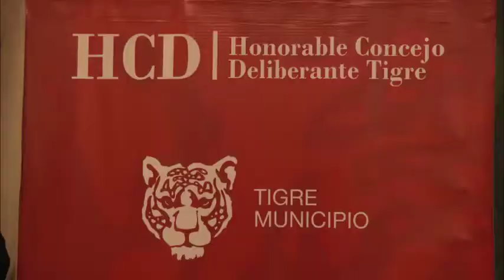En el HCD, Julio Zamora reclamó al gobierno por tarifas, salud, educación y cloacas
Fue durante la apertura de sesiones ordinarias. “Pedimos al gobierno nacional que cumpla con el compromiso que asumió hace dos años para la construcción de cloacas en Tigre”, expresó el jefe comunal. Además, enumeró obras previstas, como la creación de tres Unidades de Diagnostico Precoz, la construcción de jardines maternales y la renovación de 18 plazas en todo el distrito.

El intendente de Tigre, Julio Zamora, encabezó la apertura de sesiones ordinarias del periodo legislativo 2018, en el Concejo Deliberante. En ese marco, pidió que el gobierno nacional cumpla con el convenio de obras de cloacas y agua corriente firmado hace dos años, como así también mostró su preocupación respecto a la situación de tarifas, educación y salud. En su alocución, el jefe comunal enumeró obras importantes, como la creación de tres Unidades de Diagnóstico Precoz (UDP), en Tigre centro, Don Torcuato y Benavídez, la incorporación de jardines maternales en diferentes puntos de la ciudad y la renovación de 18 plazas, que se sumarán a las ya refaccionadas durante su gestión.

Con el recinto colmado, el encuentro inició con el izado de la bandera, al tiempo que sonaba la melodía Aurora. Luego se entonaron las estrofas del himno nacional argentino. Para comenzar la sesión, se realizó la presentación de los bloques y sus concejales.

Durante su discurso Zamora afirmó: “Estoy en la obligación de pedirle al gobierno nacional que cumpla con lo que nos prometió hace dos años, cuando firmamos el convenio de cloacas y agua corriente para todos los vecinos de Tigre. Al día de la fecha no han puesto ni un solo caño y queremos una respuesta rápida a este incumplimiento”.

En la misma línea, el jefe comunal remarcó la importancia de la planta potabilizadora de Dique Luján, la cual abastece a más de cuatro millones de habitantes en el distrito, y la realización de la Planta Depuradora Norte 2 de San Fernando, construidas durante la gestión anterior.

El intendente se refirió, además, a la crisis que atraviesa el transporte fluvial que perjudica a la comunidad isleña: “Hemos enviado un recurso de amparo para para insistir en la incorporación de un subsidio al Sistema Integrado de Transporte Terrestre (SITRANS)”. La medida busca obtener una pronta solución a un conflicto que data de hace varios años, en los que no se ha conseguido respuesta alguna.

Por otra parte, Zamora mostró su preocupación por los tarifazos, la inflación y la falta de empleo en detrimento de la clase trabajadora y los jubilados. Al respecto dijo que "el gobierno muestra una redistribución al revés, sacándole el dinero a los sectores mas vulnerables". Ante esto, expresó su apoyo al ruidazo que se llevará adelante en todo el país, este miércoles 18 de abril, en contra de las medidas de ajustes.